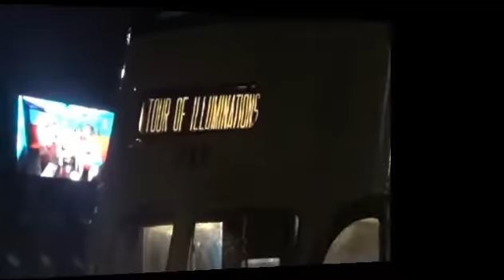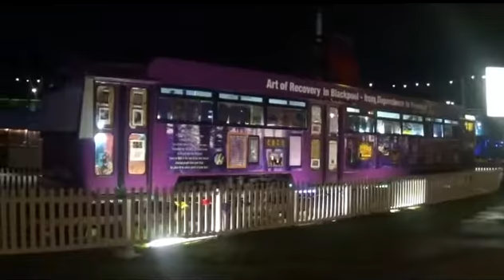BLACKPOOL HERITAGE TRAMS AT NIGHT 200917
Blackpool Heritage Trams in the Illuminations